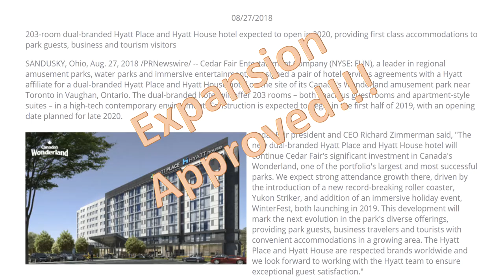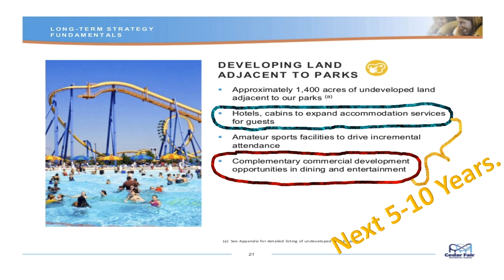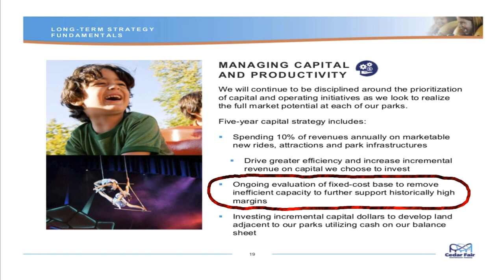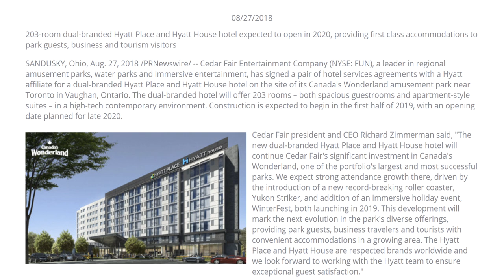Canada's Wonderland 10 Year Expansion Predictions